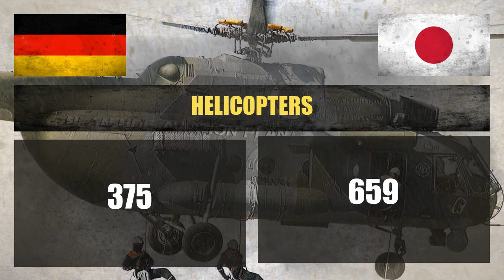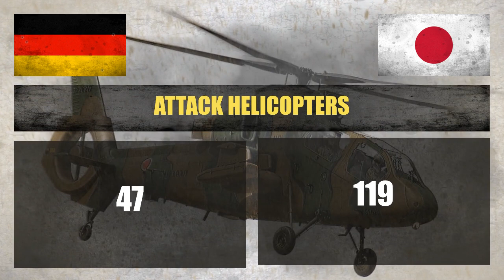Germany vs Japan - Army Power Comparison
Military Power Comparison - Germany vs Japan - Who is the more Powerful?

Here are the countries with the most powerful militaries in the world. Ranking based on multiple factors, including each country’s military budget, number of aircraft carriers, tanks and available manpower. The World's strongest militaries.

Germany vs Japan - Who Would Win? This video compares the military power between these two countries.

Comparison of multiple factors: military strength ranking, defense budget, total population, active military personnel, nuclear weapon, fighter aircrafts, attack aircrafts, transport aircrafts, trainer aircrafts, helicopters, attack helicopters, tanks, armored fighting vehicles, self-propelled artillery, towed artillery, multiple rocket launchers, aircraft carriers, submarines, frigates, destroyers, corvettes, patrol boats, minesweepers